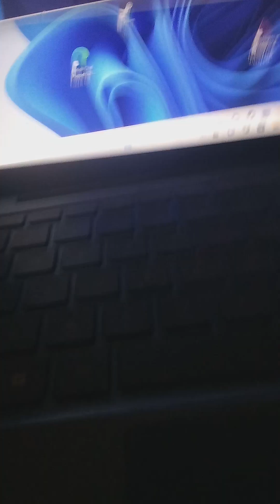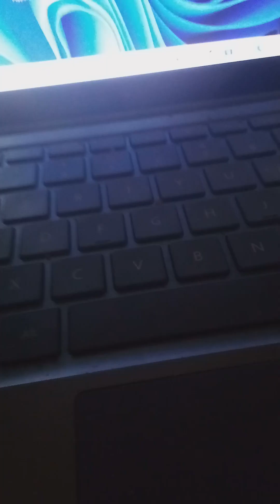Week 2 With Lyrics Full Week!